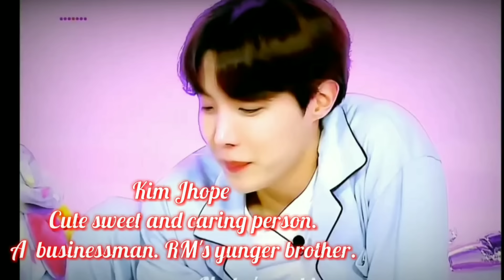💗I hate you 💗 Part 17 💗taekooklovestory Hindi dubbing @btsbiggestfans5424 💞 Taekook romance 🔥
his video is make for fun and entertainment so don't take seriously 🤗

                   || Worning ||
18+ video so don't wotch kid's

Taekook romantic night and Suga fell in true love with Jimin 💞

Don't complain ❌🚫

I hate you part 17💞

                                    jikook_life_00